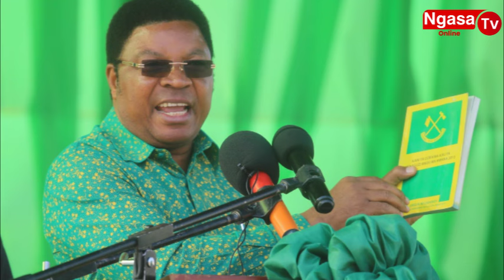MAJALIWA GAFLA ASIMAMA NA KUSEMA FOMU IWE MOJA YA RAIS SAMIA.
Mbunge wa Ruangwa (CCM), Kassim Majaliwa amesema maendeleo yanayofanyika jimboni humo chini ya utawala wa Rais Samia Suluhu Hassan yanawafanya kushawishi vikao vya juu ya chama hicho kutoa fomu moja tu ya Urais ndani ya chama katika Uchaguzi Mkuu 2025.

Majaliwa ambaye pia ni Waziri Mkuu wa Tanzania, amesema hayo leo Jumanne, Januari 2, 2025 kwenye Mkutano Mkuu Maalumu wa CCM wa Wilaya ya Ruangwa uliofanyika Uwanja wa Likangara.

“Na mimi sikosei, mbele ya wajumbe wenzangu hawa kusema kuwa mheshimiwa makamu mwenyekiti, vyovyote itakavyokuwa, tunaomba tushauri kule Kamati Kuu na Halmashauri Kuu tutoe fomu moja tu ya (Rais) Samia Suluhu Hassan mwaka 2025 kama mgombea pekee wa CCM.

Hoja hiyo, imeungwa mkono na Makamu Mwenyekiti wa CCM Bara, Abdulrahman Kinana ambaye amesema: “Utamaduni tulionao, Rais anapokuwa kwenye awamu ya kwanza, huwa tunapenda aendelee kwenye awamu inayofuata, kweli sio kweli.” amesema Kinana akitoa mfano kwa kutaja marais waliotangulia kutumia utamaduni huo tangu awamu ya tatu chini ya Hayati Rais Benjamini Mkapa.
Karibu Ngasa Media - Tunatoa huduma Zifuatazo
MEDIA COVERAGE
1.Goverment Events
2.Social Events
3.Documentary
4.Live Streaming
5.Zoom Meting
6.Photo & Videograph

BUSINESS ADVERTISEMENT
New Business

PTINTING
1.Banner
2.Sticker & Flyers
3.Brochures
4.Business Card
5.Graphics Design
6.Logo Design
7.Tshirt Printing

DODOMA